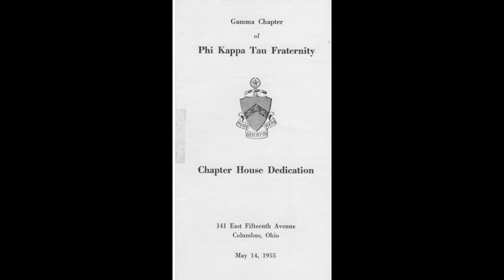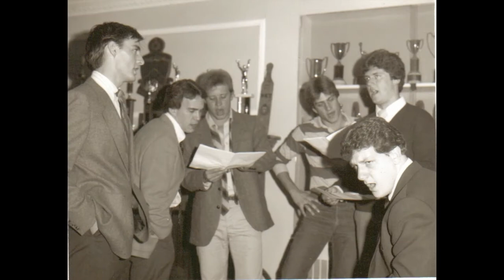ΦΚΤ Gamma Centennial: 100 years of photos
ΦΚΤ Gamma Centennial: 100 years of photos at Ohio State.